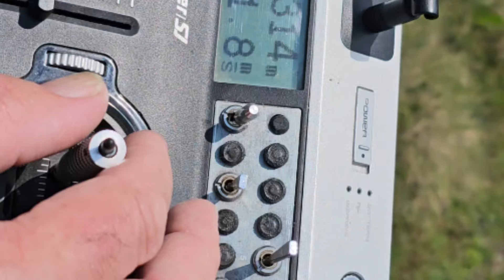Mü28 Hangflug Alpin auf 2499Meter TomCat (fast abgeschossen)